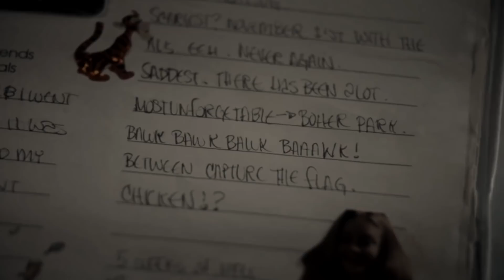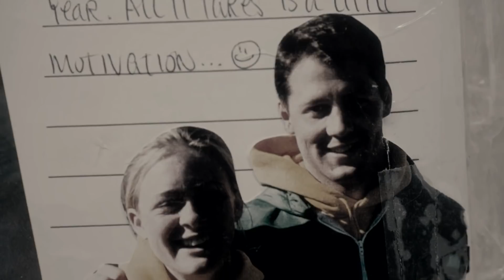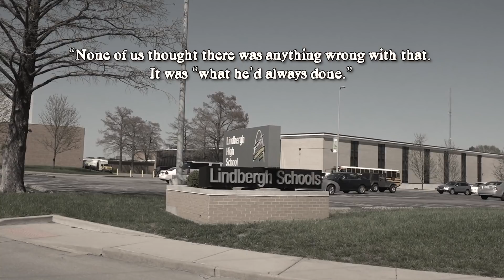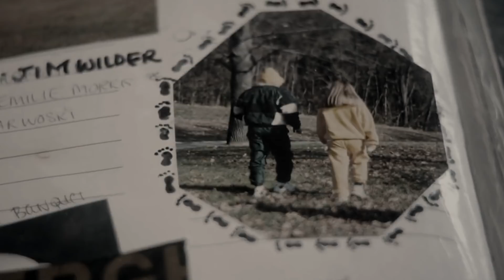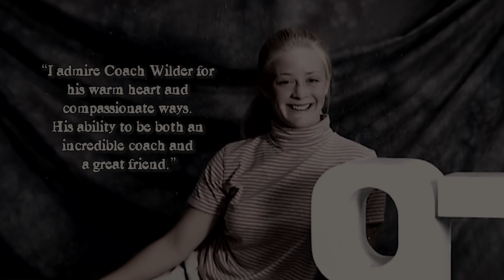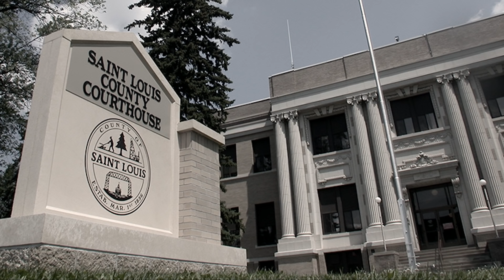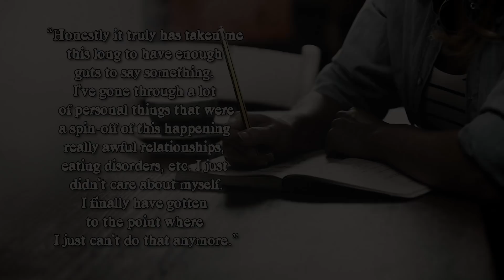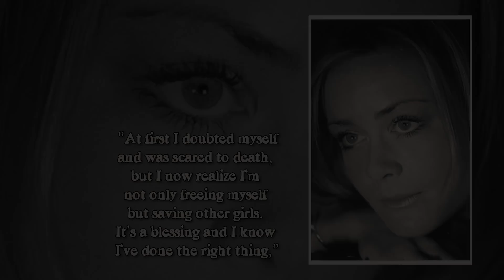Suspicious Death Of Emilie Morris - Sappington, MO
Emilie Morris from Sappington Missouri was 15 years old track star but her 29 yr old Coach James Wilder wanted more from his promising mentee. 17 Years later, Emilie Morris had a suspicious death that rocked the entire state of Missouri. Was it a murder? Tune in to find out the details of the Suspicious Death Of Emilie Morris.